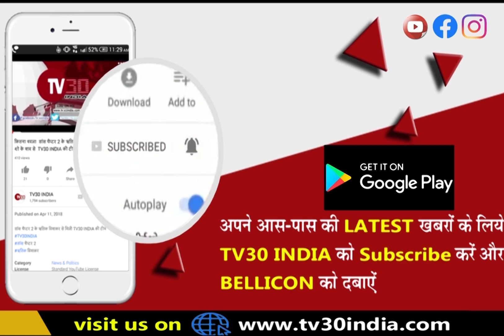निधौली कला के भडैरा में बीएलओ की शिकायत पर की गई जांच टीम गठित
निधौली कला के भडैरा में बीएलओ की शिकायत पर की गई जांच टीम गठित भडैरा प्रधान पद प्रत्याशियों ने एसडीएम से शिकायत कर जांच टीम कराई गठित।आज भडैरा ग्राम पंचायत में बीएलओ द्वारा लिस्ट जमा होने के उपरांत 5 सदस्यों की जांच टीम लिस्ट लेकर पहुंची ग्राम पंचायत पर।ग्राम पंचायत के लोगों का कहना है कि बीएलओ ने बिना साक्ष्य व सबूत के अन्य गांव के कर दिए हैं नाम शामिल।संबंधित प्रधान ने अपने सगे संबंधियों और चिर परिचित लोगों के किए हैं नाम शामिल ग्रामीण लोगों का है आरोप।जांच टीम ने वोटर लिस्ट में से अन्य गांवों के वोटरों को किया चिन्हित।मीडिया से ग्रामीणों ने मुखातिब होते हुए अवगत कराया कि लगभग 130 वोटर किए गए हैं फर्जी शामिल। जो गांव में रहते ही नहीं है।इसी क्रम में प्रत्याशियों का कहना है कि लगभग 180 वोटरों की लिस्ट में ग्रामीण लोगों के नहीं है नाम शामिल।